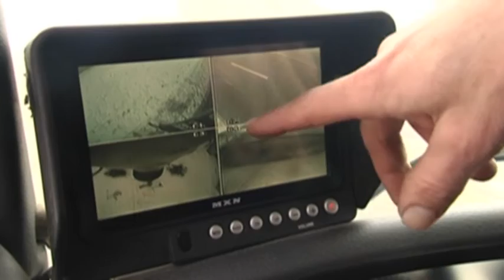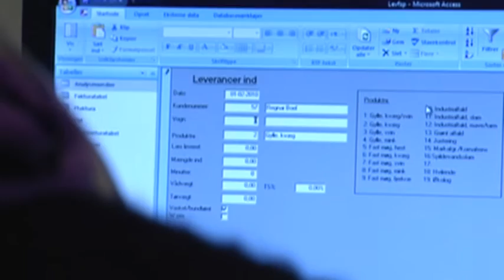Lemvig Biogas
Fast arbejde - Lemvig Biogas, 12/2 2010
Ved at udnytte affald til noget nyttigt i stedet for blot at kassere det, kan Lemvig Biogasanlæg forsyne mange tusinde mennesker med el og varme. Som en ekstra gevinst er gylle langt mere miljøvenlig og langt mindre ildelugtende, efter den er afgasset